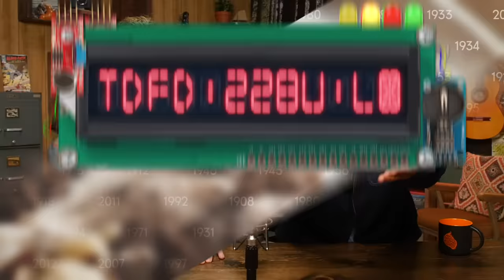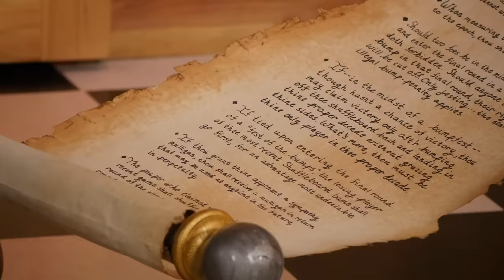100 Years Of Dairy Queen Taste Test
Today, we're taking a deep dive into the history of Dairy Queen, shuffleboard style! GMM # 2133